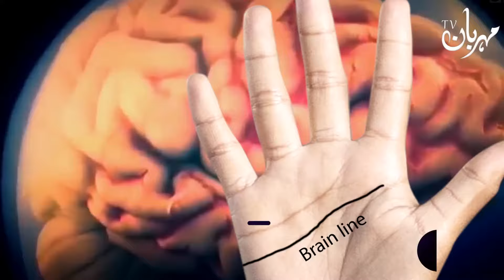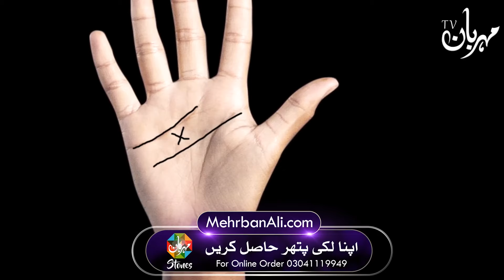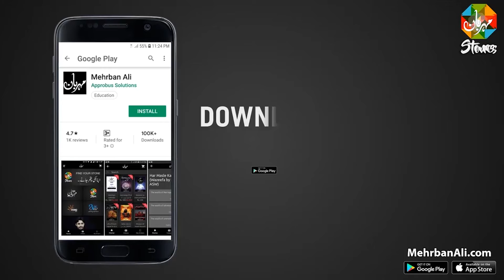hand me x ka nishan | hand me x sign | right hand me x ka matlab | ilm e Jafar Mehrban Ali palmistry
Hath me x ka nishan | hand me x sign | right hand me x ka matlab | ilm e Jafar Mehrban Ali Palmistry